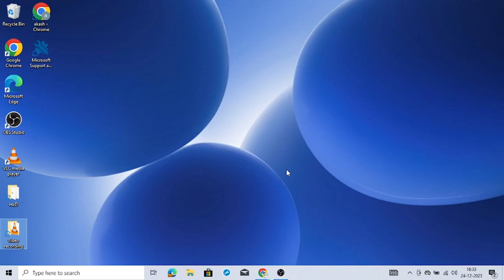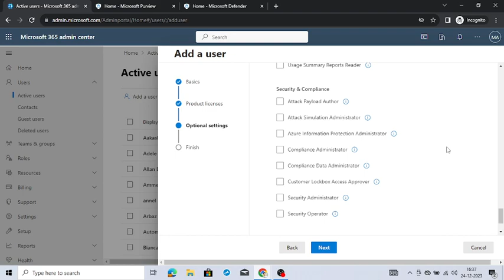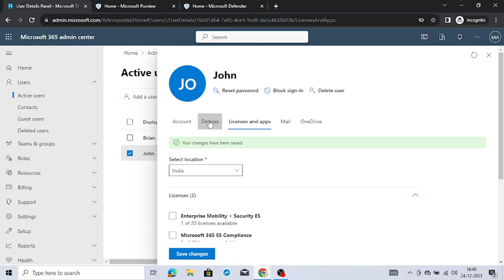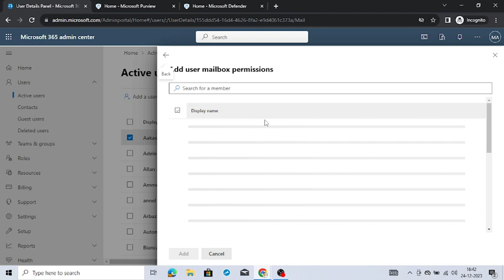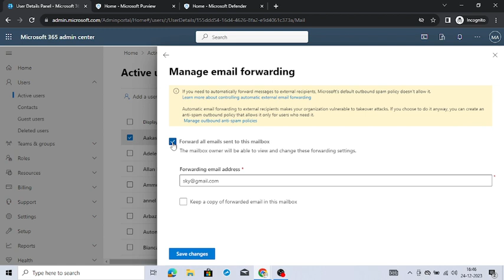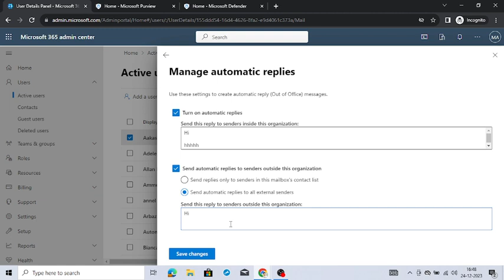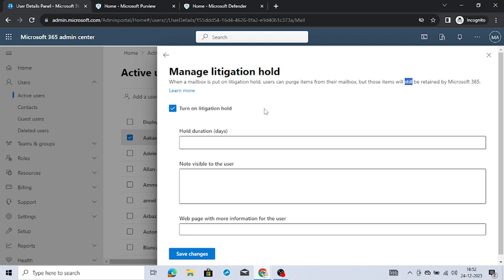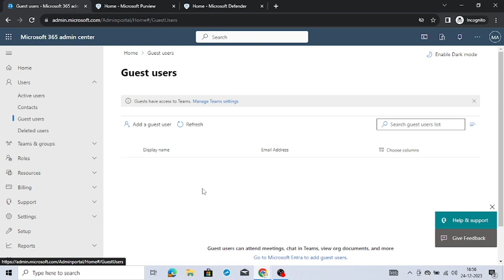MS365 Admin Center basic covered like manage Users.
MS 365 Admin Center basic covered like manage Users.
Create MS365 user.
Assigned licence
Mailbox permission level
Mailbox forwarding